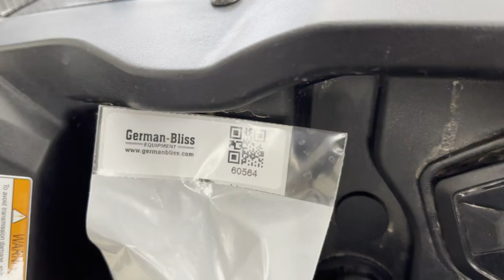2022 BIGHORN 450 VXL-T EFI For Sale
NEW BIGHORN 450 VLX 2022. CARBON FIBER GOLFCART.  STREE LEGAL OUT OF THE BOX